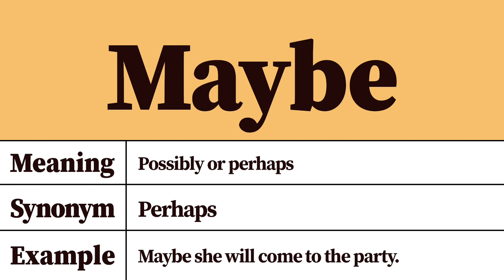Maybe Meaning and Definition